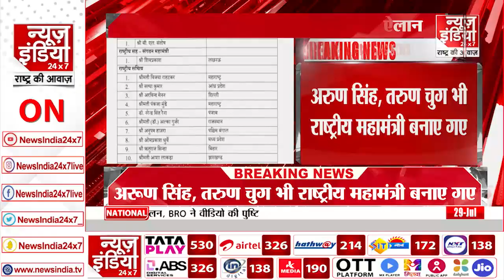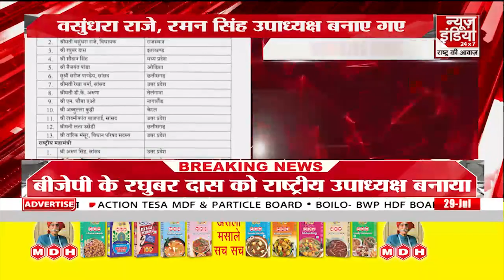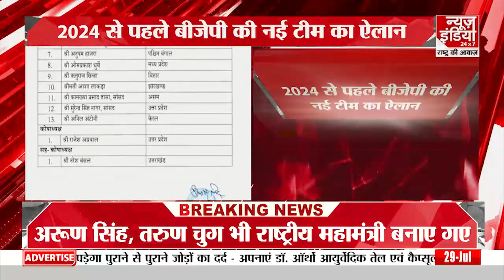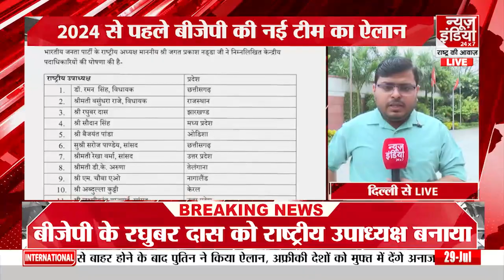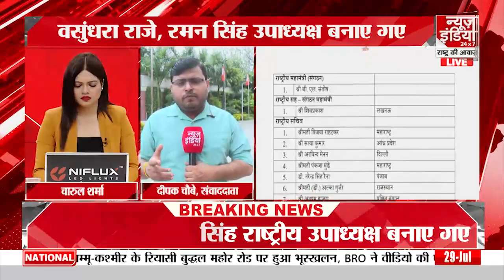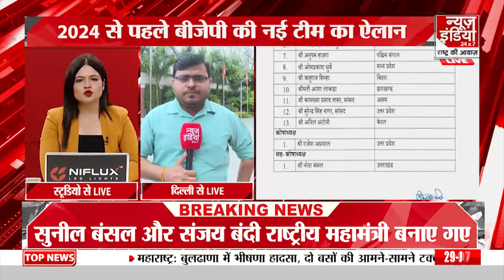BJP Mission 2024: 2024 चुनाव से पहले बीजेपी की नई टीम का ऐलान | JP Nadda | Lok Sabha Election 2024